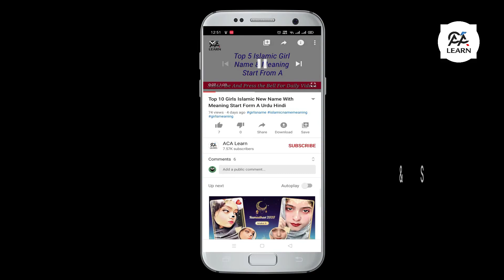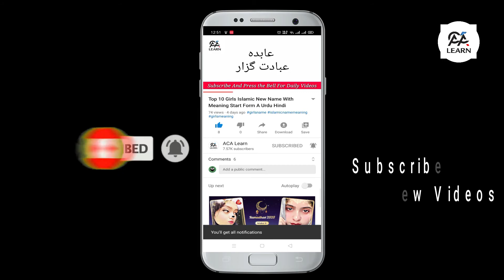Bushra Name Meaning In Urdu - Bushra Name Secrets And Nature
Aj ki video mn hum jo apke sath naam share krngy wo hai “Bushra”.
Bushra naam ki lakiyan kesi hoti hn is naam k maiyne kiya hain or hmari shakhsiyat pr is naam k kiya asraat prty  hn aiye janty hn is video mn video ko muqammal dkhn.